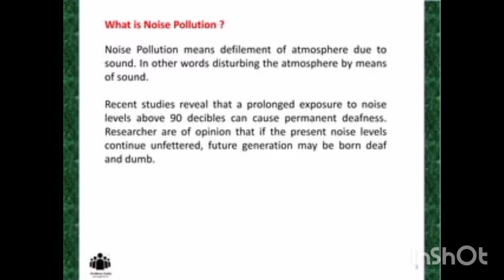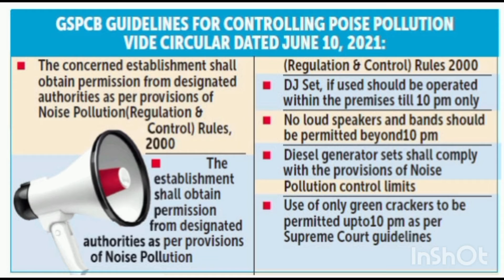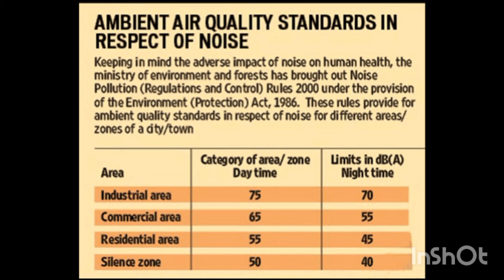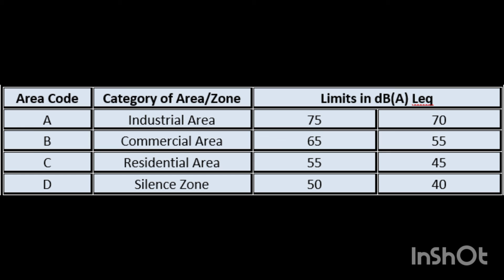NOISE POLLUTION RULES2000-ENVIRONMENTAL LAW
Created by InShot with karthik#environmental law in tamil#noise pollution rules#trb#upsc#llm#ugcnet